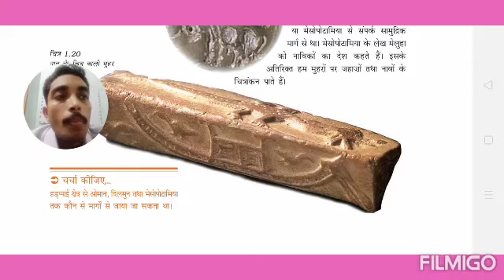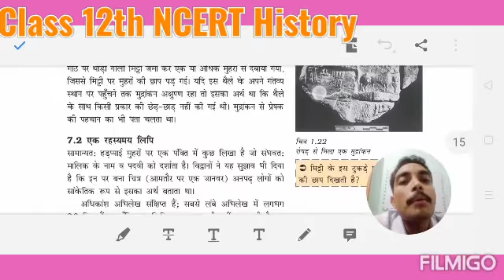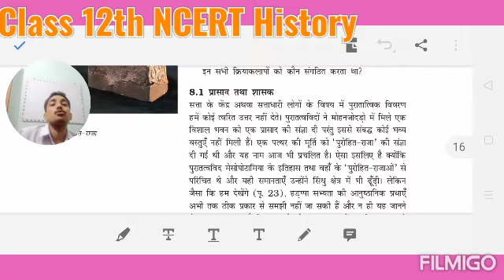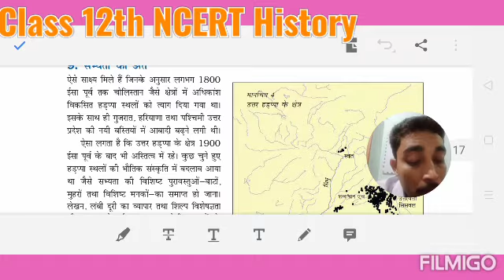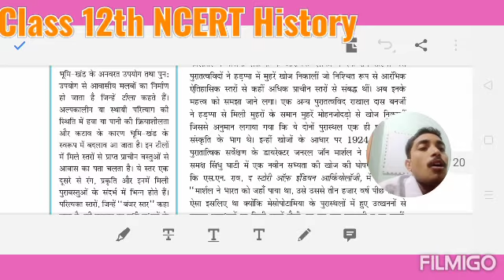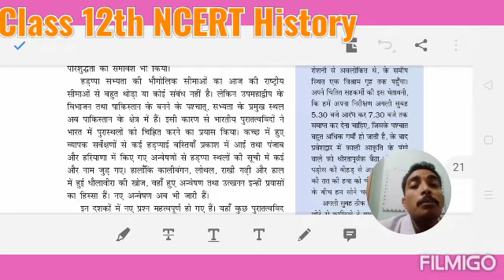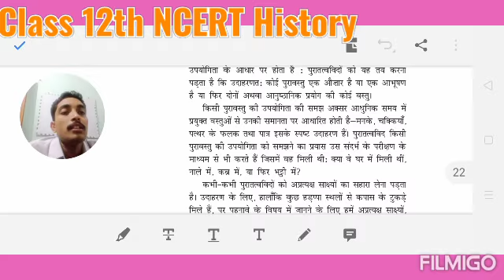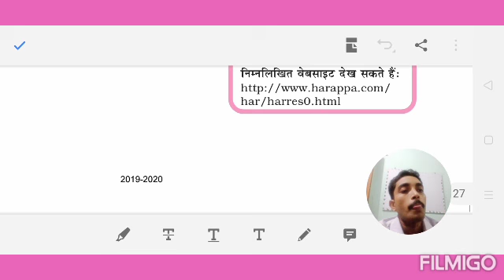Class 12th History NCERT Chapter 1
This video is helpful for 12th Class